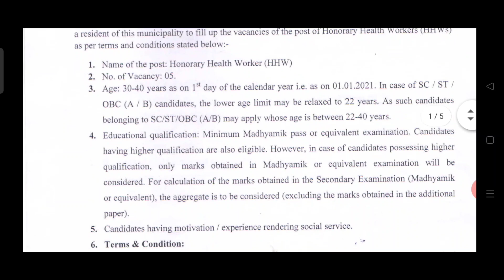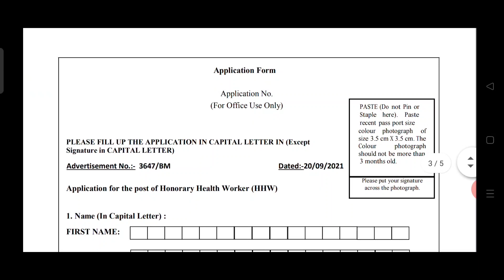শুধু ইন্টারভিউ দিয়ে মাধ্যমিক পাস যোগ্যতায় চাকরি/WB health workers recruitment/WB municipality jobs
নোটিশ এবং ফর্ম এর লিঙ্ক:
hi
about this video:
in this video I discuss শুধু ইন্টারভিউ দিয়ে মাধ্যমিক পাস যোগ্যতায় চাকরি/WB health workers recruitment/WB municipality jobs
cover topic:
group c and d recruitment in west bengal
wb group d recruitment 2021
10th pass job